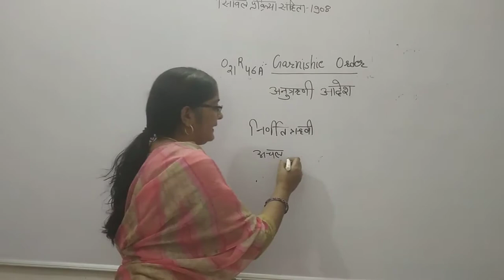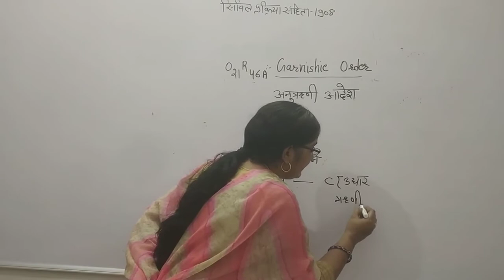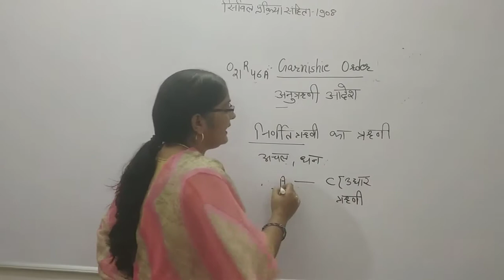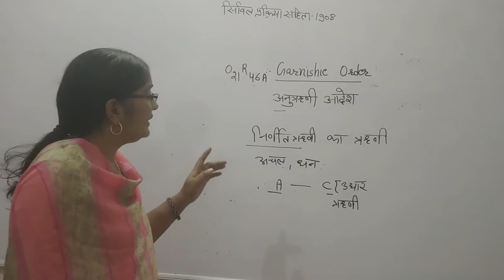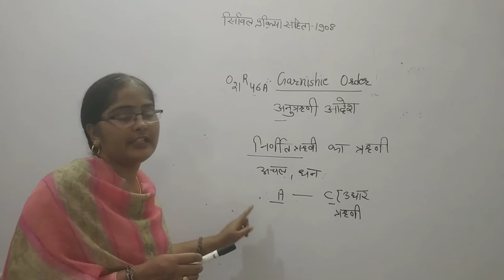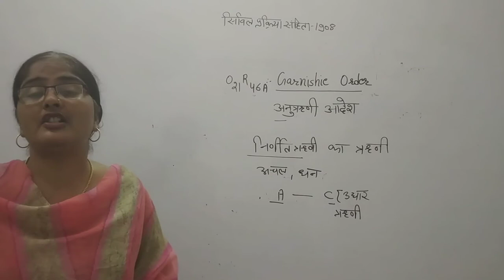C.P.C. 1908, ORDER-21, RULE- 46-A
MALIKA PARVIN, Asst. Prof. GLC Bikaner